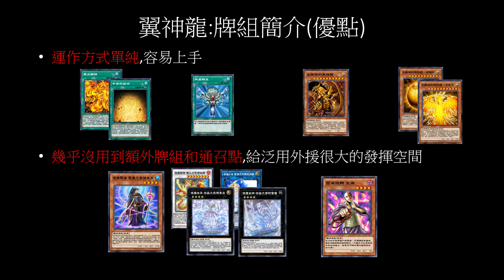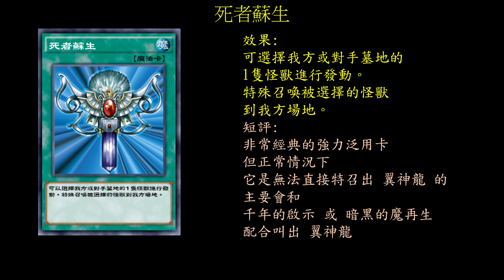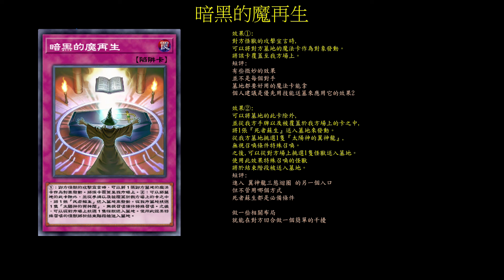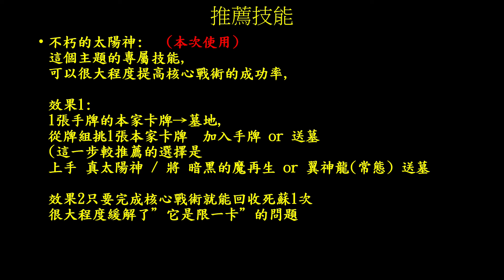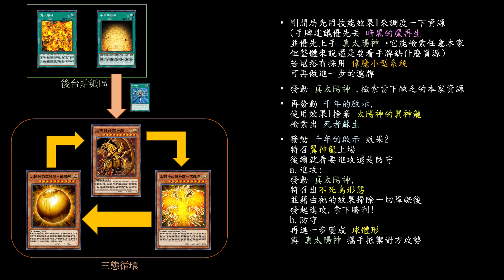遊戲王Duel Links 神之卡可不只是展示品!!實戰方面我們也是有點東西的!| 太陽神的翼神龍(Winged dragon of Ra)牌組介紹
雖然在當前環境有能力取勝
但也沒辦法穩定拿連勝
只是想開心玩個幾場當然可以考慮
但若是想上王
千萬別考慮這一副

實戰方面
第一場是非常極端的案例
對方可以已經預設 日出俠 能拆一張牌
結果要打的時候才想到
真太陽神 的效果已經讓他無法攻擊
最後就在慌忙之下投降了
這幾場看下來
其實 球體形 + 真太陽神 的組合
真的是蠻厲害的
但整體來說還是蠻不穩的牌組
(比方說..對方可以針對沒有抗性的 常態翼神龍
來進行干擾,讓我們多次耗費大量資源又做不出東西)
我也只是本著任是這副牌組的心情在玩
並不會作為主要的爬分牌組

章節:
0:00 片頭
0:06 開頭簡介
0:29 增強部分
0:59 核心卡牌
4:47 選搭卡牌
5:21 牌組範例
5:26入手管道
5:32 推薦技能
5:56 常見玩法
6:50 實戰畫面
11:52  結尾